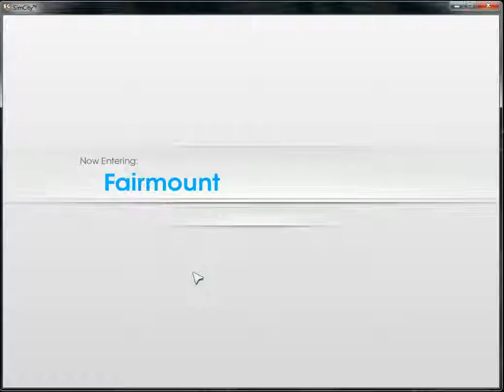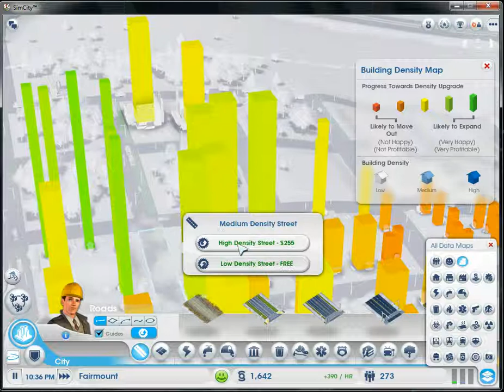SimCity: Road to Success [Episode 1: Too many criminals]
This is a new series that I will be doing with my fellow Youtuber(Shotzombie). In this episode, I witness what happens if education is not funded. The end result: Too many criminals.